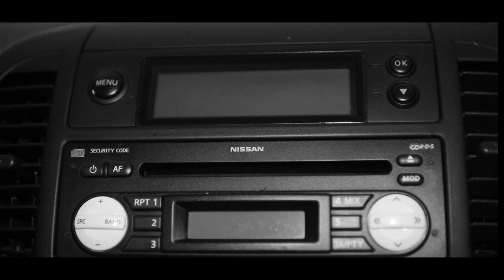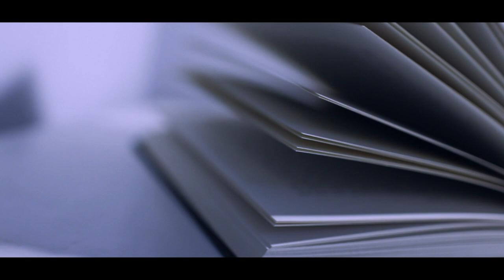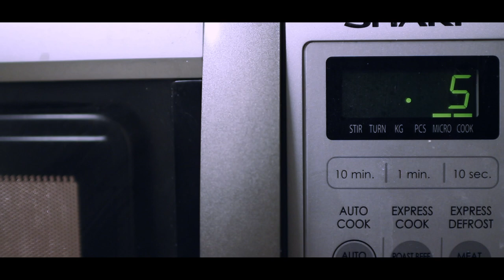ARFID - A poetic documentary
A poetic documentary about the eating disorder ARFID. It explains what ARFID is and how it affects people mentally and physically. Any feedback would be greatly appreciated :).